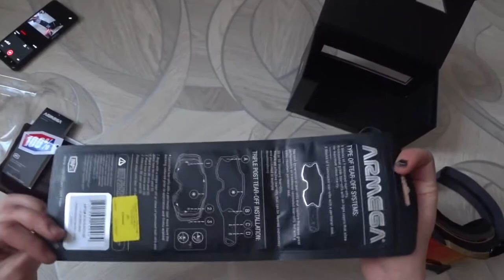100% Armega Goggle Unboxing \ Changing the lens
Review of my new glasses!